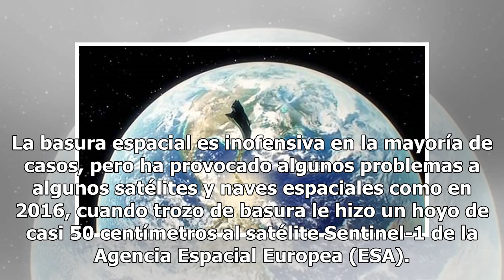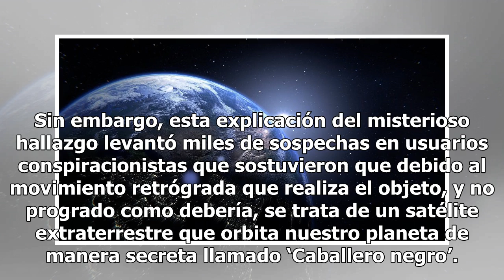Vigilancia extraterrestre: el extraño objeto que órbita a la Tierra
Los astrónomos descubrieron que un extraño objeto orbita nuestro planeta y lo denominaron A10bMLz. Según ellos, es una especie de ‘bolsa de basura vacía’ que flota en el espacio cerca de la tierra. El A10bMLz fue descubierto por un telescopio hawaiano de alerta de impactos a finales de enero llamado...